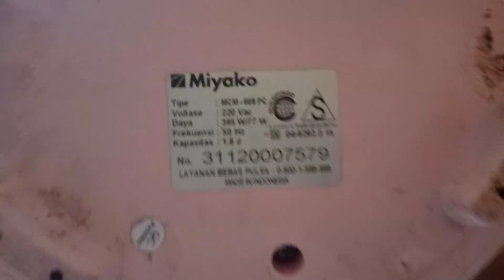How to fix Switch Hot or Normal Heating Not Work.